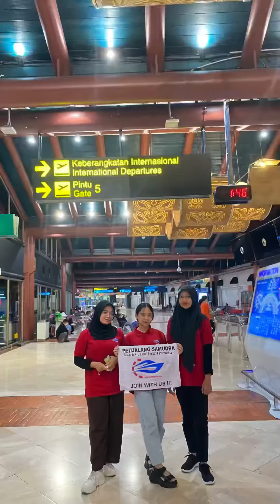Travel & Testimoni - Keberangkatan Siswa Ke Malaysia dan Thailand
Bekerja di Kapal Pesiar Internasional dengan gaji puluhan juta rupiah per bulan plus bonus jalan-jalan keliling dunia gratis. Jangan sampai kehabisan kuota kursi siswa. AYO DAFTAR SEKARANG! untuk masa depan yang lebih baik!                                                                          OCEAN CHALLENGER, ONE STOP TRAINING SOLUTION
"Paket pelatihan berikut dengan mencarikan kerja di Kapal Pesiar atau Hotel dalam/luar negeri" - JAMINAN KERJA 100%

Yuk segera daftar, info lebih lanjut bisa hubungi